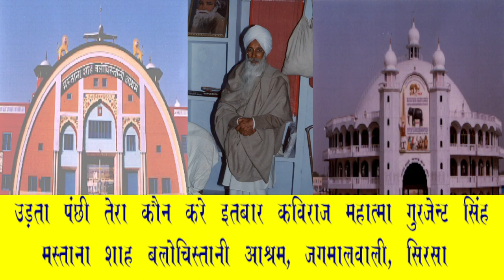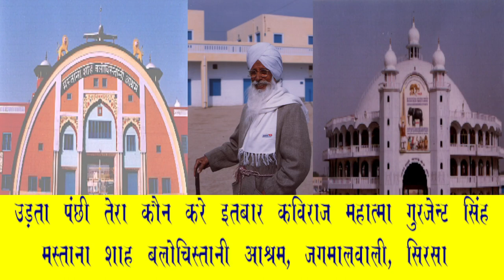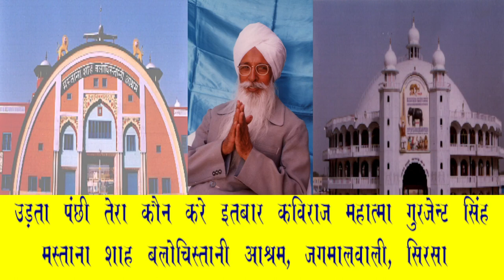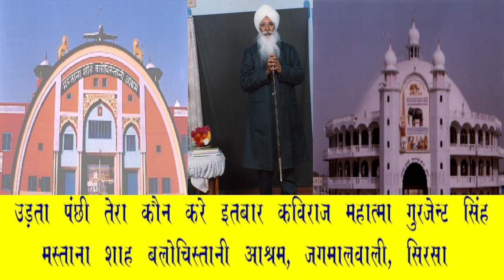उड़ता पंछी कौन करे तेरा इतबार, कविराज महात्मा गुरजेन्ट सिंह; मस्ताना शाह बलोचिस्तानी आश्रम जगमालवाली;